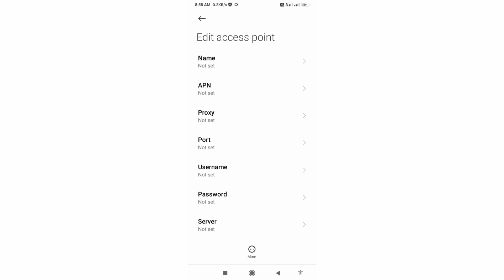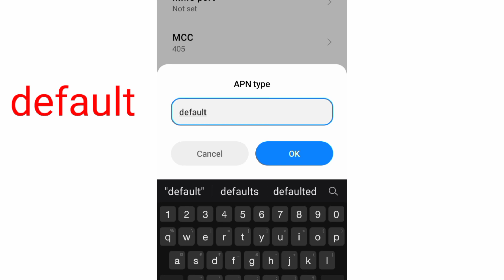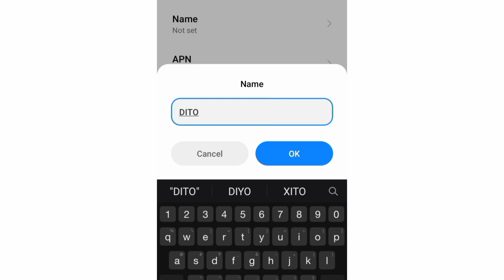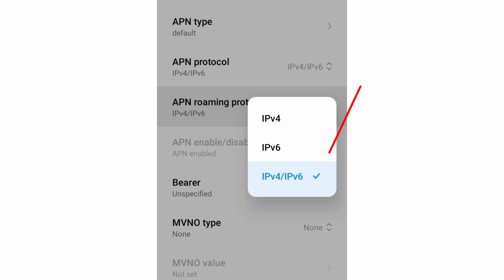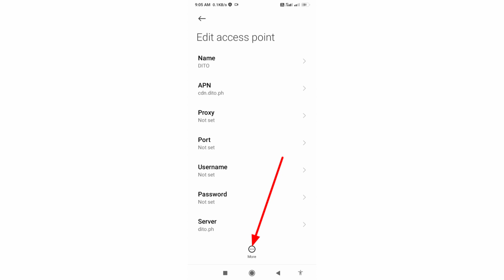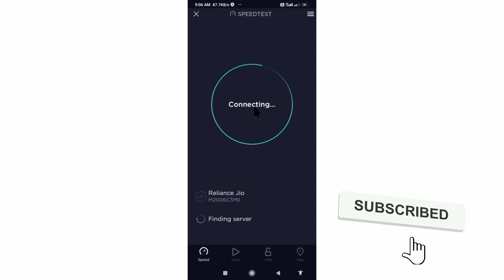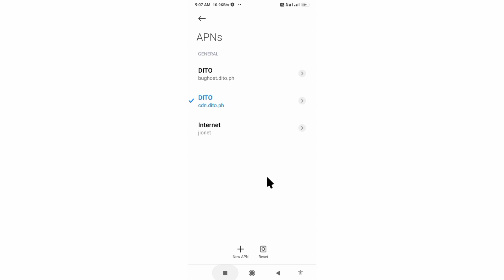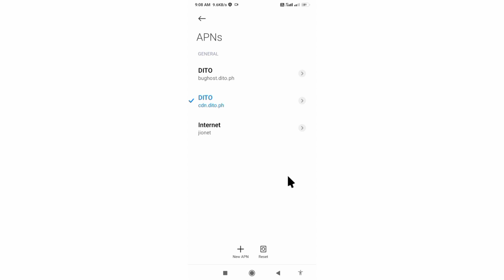dito 4G High Speed Internet apn settings for android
Hello Friends,
a New 4G APN Settings in this video Have Shared | A Just Apply the New Secret Settings You can get 4G Speeds | When using mobile data (3G / 4G) on your Android devices, you can get super-fast internet speeds by changing just one setting | 2022 New 4G APN Speed 30Mbps. Dito 4G Sim Card's
 ▶Android User's.
▶APN Settings for Android
1.▶Tap the [Settings] icon in the app list screen.
2.▶Tap [More...] from [WIRELESS & NETWORKS], and then tap [Mobile networks].
3.▶Tap [Access Point Names].
4.▶From the menu button, tap [Save]. Return to APN list screen and tap the created APN radio button. The setting is now complete.